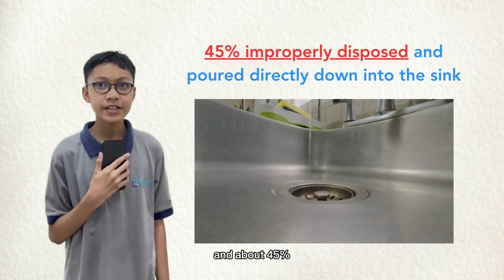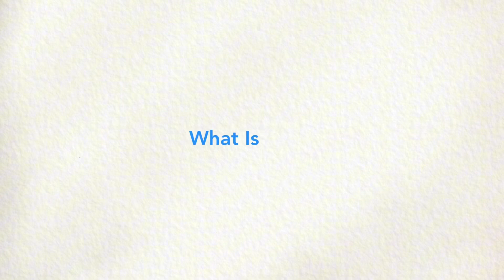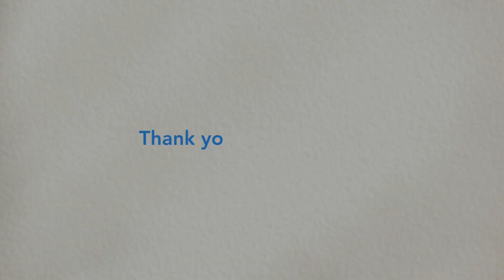NTC 2023 - PPDK HFA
NAMA SEKOLAH: PUSAT PEMULIHAN DALAM KOMUNITI AUTISME BERKEFUNGSIAN TINGGI (PPDK HFA)
TAJUK PROJEK: SORT (SMART OIL RECYCLE TANK)
SDG: HIDUPAN DI BAWAH AIR
KATEGORI: MURID BERKEPERLUAN KHAS